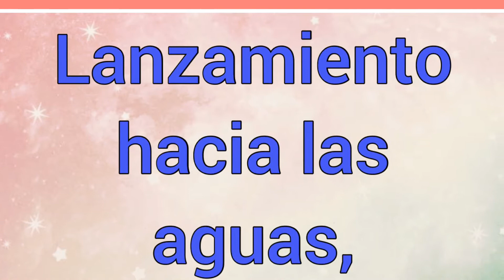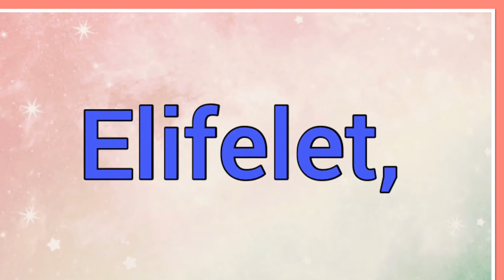Nombre : Jeremai Significado y versículo bíblico